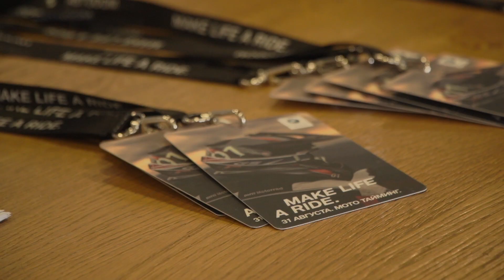Тест-райд мотоциклов в АВТОДОМ BMW Motorrad. Осень 2019 г.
30-31 августа и 1 сентября 2019 года в АВТОДОМ на Стартовой, 10 прошел ежегодный большой тест-райд BMW Motorrad.
15 мотоциклов BMW в их естественной среде обитания, что может быть лучше?

Приехав на мероприятие участников ждал утренний кофе-брейк, инструктаж и прохождение первой части тест-райда - площадки с шеф-инструктором Мотошколы №1, Иваном Панфиловым. Змейка, разгон-торможение, повороты и другие упражнения помогли гостям прочувствовать управление мотоциклами BMW и подготовиться к выезду в город.

«Приятно удивила встреча и организация. Уже к первой группе в 9 утра было все подготовлено на высшем уровне: презентация трассы, инструкции и завтрак. После чего мы направились на площадку у Пулково 3, где мы протестировали городские мотоциклы. Очень порадовал скутер, который замечательно рулится и тормозит». (с)

После прохождения площадки и обкатки родстеров, участники, во главе с инструкторами отправились на маршрут, который состоял из трех частей: полуторачасовая асфальтированная трасса с элементами грунтовых покрытий на мотоциклах серии Adventure, часовой эндуро маршрут на мотоциклах GS по лесной зоне с песчаными подъёмами и спусками, и, конечно же, комфортное возвращение в АВТОДОМ на мотоциклах серии Tour.

«Мы приехали на Колтушские высоты, чтобы прочувствовать «гусей» на полную. Мне было очень интересно, ранее я с асфальта на мотоцикле не съезжал. Ехал на R1250GS. Спустился без проблем, а вот в горку было тревожно, не знал, как поведёт себя мотоцикл, боялся его уронить, а точнее слететь вместе с ним с горки. Но, ему было все равно, он просто ехал. Песок? Горка? Корни? Ровный газ и все, ты наверху». (с)

Несмотря на то, что большой тест-райд в Санкт-Петербурге прошел, мотосезон еще не завершился.
Мы ждем Вас в АВТОДОМ ежедневно с 09:00 до 21:00.

MAKE LIFE A RIDE.